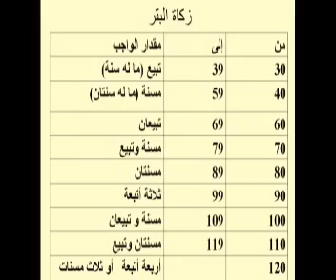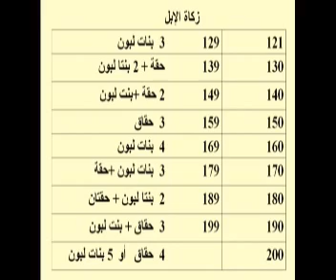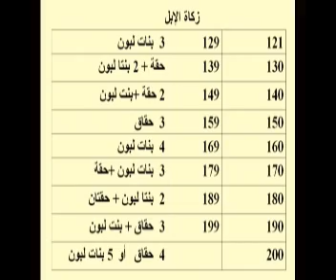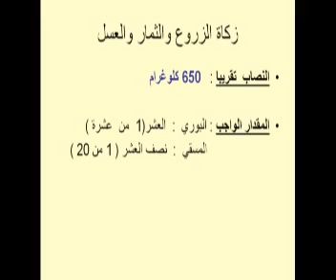من وحي القران - الحلقة 3 / الجزء 3